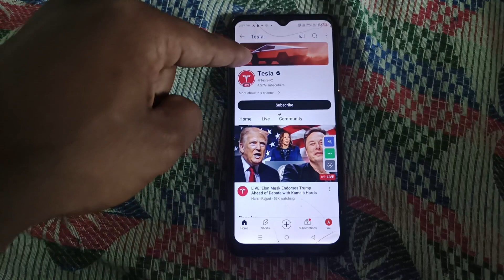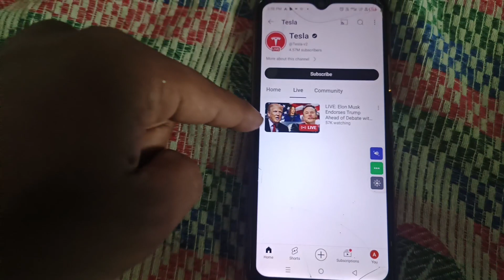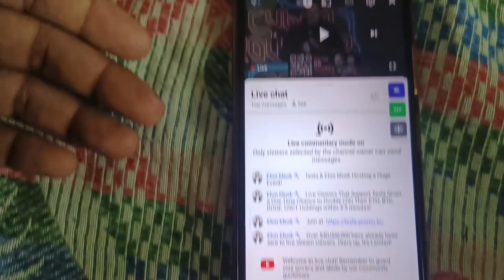BREAKING: Dhakad News HACKED by Elon Musk (Tesla)?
Description: In a shocking turn of events, Dhakad News, a popular news outlet, has been allegedly hacked by none other than Elon Musk, the CEO of Tesla! In this video, we explore the possibilities behind this daring cyber attack and what it could mean for the future of online security. dhakadnewshacked teslahack elonmuskhacked harshrajputyt"